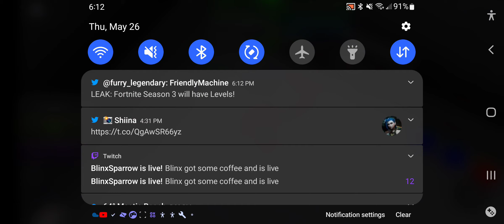Afk button simulator part 9!